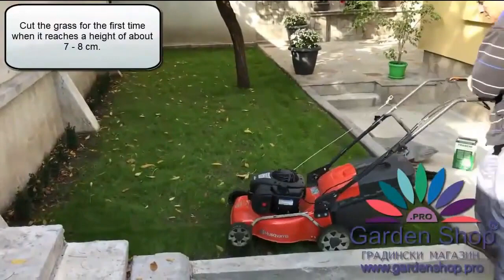How to plant grass in small backyard